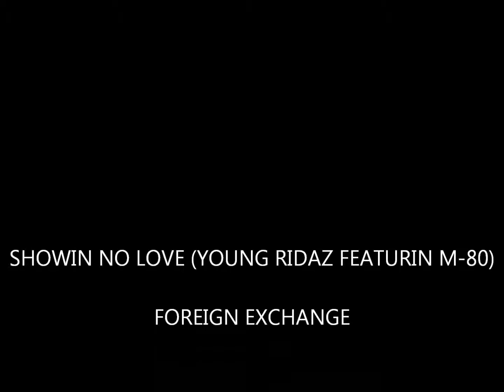Showin No Love (YOUNG RIDAZ Featurin M-80)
Showin No Love Featurin M-80 appears on the YOUNG RIDAZ album titled "Foreign Exchange". The song was recorded in Grandview, Washington at Reality Muzik Studio's and was Produced by Funk Daddy.